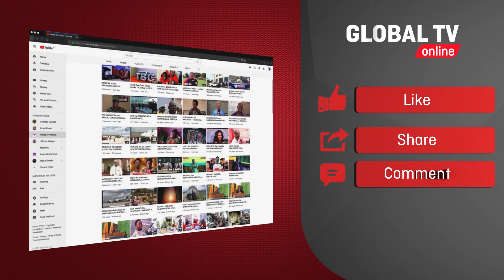KIDAWA MAMITO -"WANAKUJA SANA DM KWANGU -COMMEDY ni SAWA na SERIES-STEVE na NDARO WANACHEKESHA SANA"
KIDAWA MAMITO -"WANAKUJA SANA DM KWANGU -COMMEDY ni SAWA na SERIES-STEVE na NDARO NDO WANACHEKESHA SANA"...